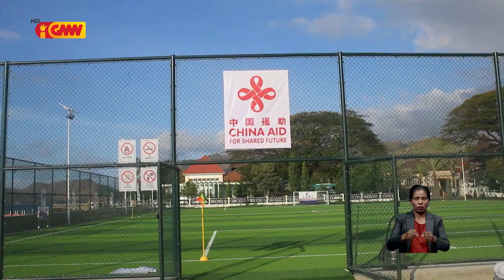Embaixador Xina intrega kampo futebol lecidere ba Governu TL